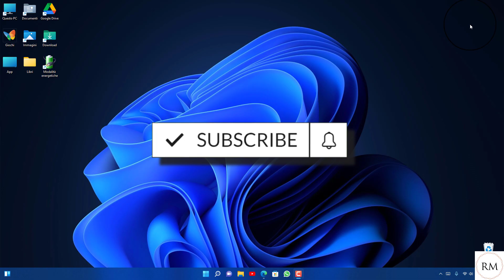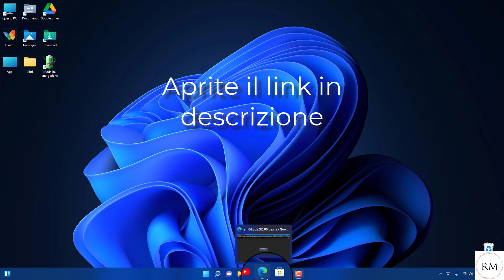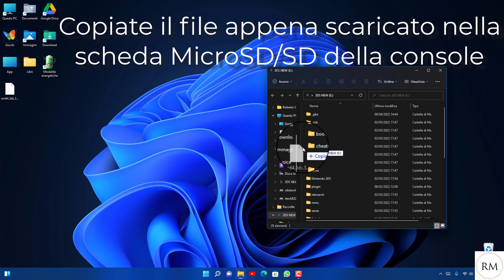Nintendo 3DS: Come Installare Super Mario 64 (CFW)